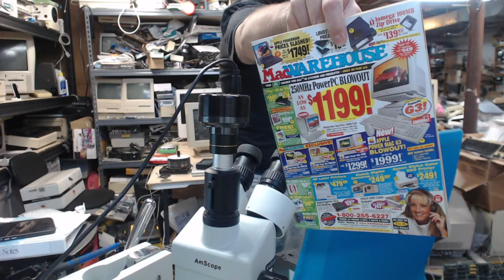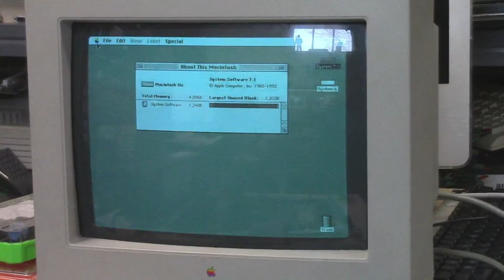Mac84 LIVE: Macintosh IIx repair & recap (Board 3)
Welcome to the live stream! Today we're going to tinker with this Macintosh IIx and see if we can get it working.
 This is the 3rd Macintosh IIx board Adam has sent us, and boy is it in rough shape!

Have a question? Please read the FAQ!